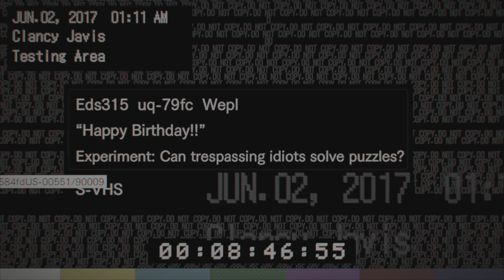RESIDENT EVIL 7: I GOTTA STICK MY HAND IN WHAT!?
Yooooo, what is going on everyone!? welcome to the channel if you are new or one of the Bebop army already! 😎💪🤘ether or welcome to the channel!
All right you guys So in today's clip we're going to be experiencing resident Evil biohazard, Episode 5 & let me just say, it gets CRAZY!😱👀 I'm really excited to get into this horror tale with you guys and I hope you are all looking forward to just the sheer craziness of the series 😅😱 this is going to be an absolutely terrifying adventure into Resident evil's universe & I'm pumped to bring this to you all 💪 so kick back & enjoy my "Manliy" screams!!🤣
In case you're looking for more Resident Evil content, here's a link to my entire playthrough of Resident Evil village! 👀👇👇👇
But as always I hope you all enjoy and make sure to smash that thumbs up or down if you felt some type of way for the vid!
and also I have a new discord server!! come on by to chat away or post some memes